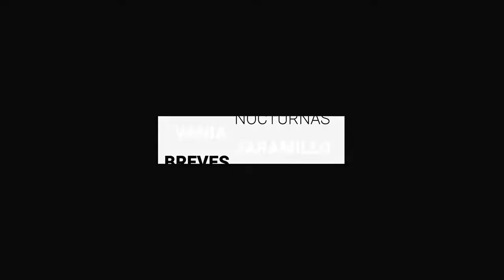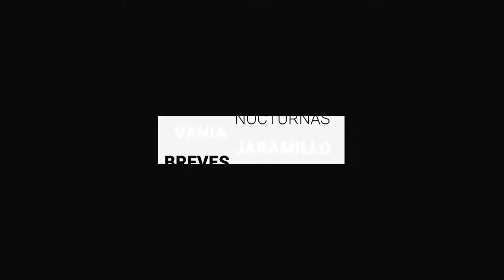Guanajuato rebasa los 179 mil casos de COVID-19 acumulados | BrevesDeLaZona📰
Esto es LoÚltimo en Guanajuato
- Arresto y multa de hasta 4 mil pesos por consumir bebidas alcohólicas en la calle, durante el Cervantino.
- Guanajuato rebasa los 179 mil casos de COVID-19 acumulados en contingencia.
- Persiste déficit de 10 mil empleos en el sector zapatero de León tras la pandemia.